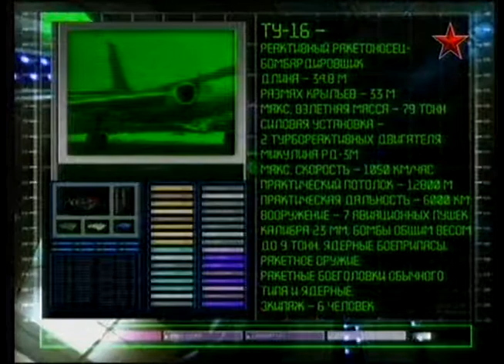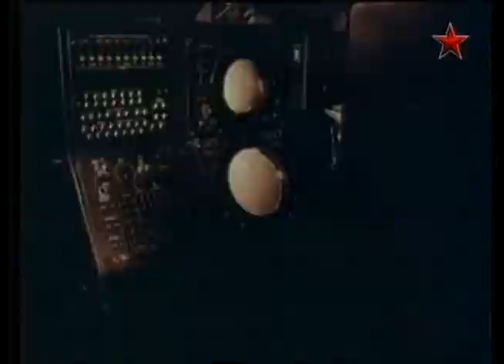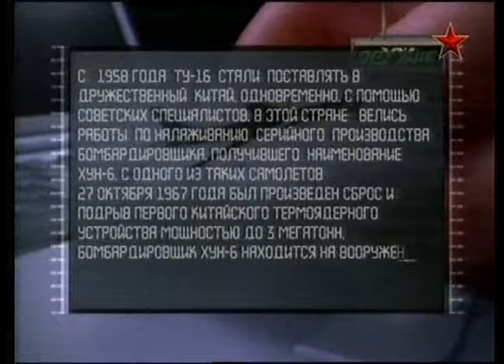170 Оружие 20 века Ту -16